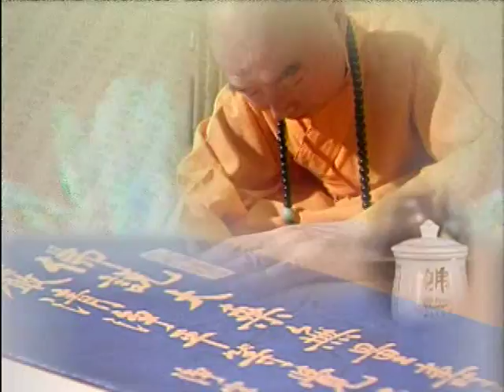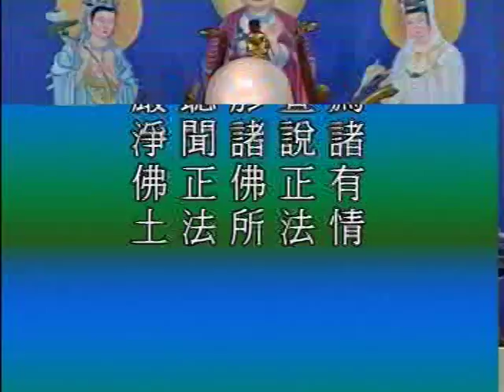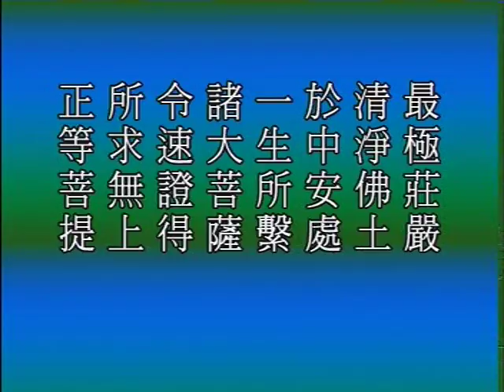大般若經網要 D1-4 淨空法師 主講 佛陀教育基金會 華藏講堂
地址︰基隆市七堵區南興路148號

300新竹市北區北大路346號13F之1